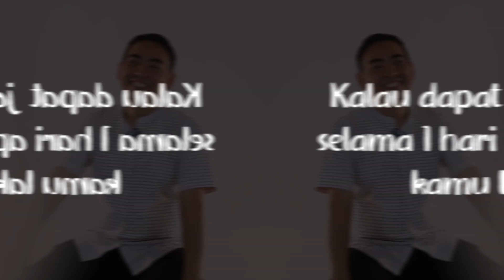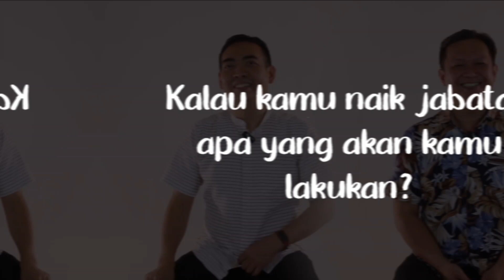MENTAL PERCAYA DIRI // GBAP NEWS 4 AUG 2024 // DONY & AGUS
Visi GBAP adalah "Serempak Membangun Komunitas yang berkarakter Kristus untuk menjadi berkat".
Misi GBAP
1. Ibadah yang kuat dalam Doa Penyembahan dan Penuh Roh Kudus.
2. Komunitas yang sehat dalam Pengajaran dan Pemuridan.
3. Pelayanan yang menjawab kebutuhan.

Bergabunglah bersama kami dalam:
1. Ibadah Raya setiap hari Minggu pukul 09.00 WIB.
2. Doa Bersama setiap Kamis pukul 19.00 WIB.
3. Elevate Service (Youth) setiap Sabtu pukul 18.00 WIB.
4. Komic (Sekolah Minggu) setiap Minggu pukul 09.00 WIB.